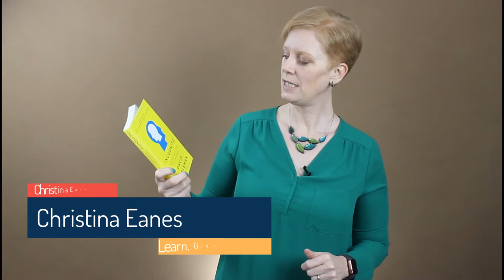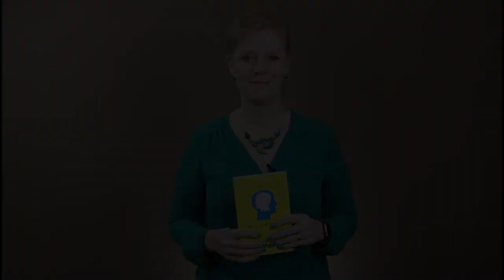Book Review: Incognito by David Eagleman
Does your brain have a secret life? In this video for the Christina Eanes YouTube Channel, awesome superachiever, author, speaker, and former FBI violent crime analyst and senior manager Christina Eanes reviews the book, Incognito: The Secret Lives of The Brain, by David Eagleman.

To purchase on Amazon